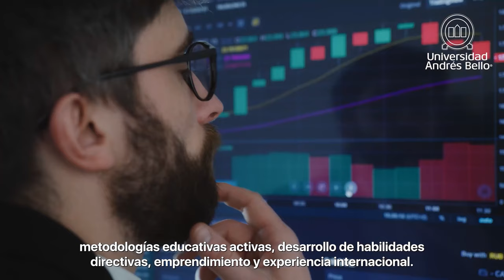Ingeniería Comercial UNAB 2024*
Ingeniería Comercial UNAB, forma profesionales integrales, que cuentan con las herramientas necesarias para desarrollarse en el mundo de la economía y los negocios, con capacidad de emprendimiento y liderazgo.

Nuestra formación se basa en cuatro pilares: Metodologías educativas activas, desarrollo de habilidades directivas, emprendimiento y experiencia internacional.

Nuestra carrera se encuentra entre los 10 mejores planes de estudio del país, en el Ranking de las Mejores Universidades de Chile 2020, elaborado por la revista América Economía.

¿Aún no te decides por cuál carrera estudiar?
No te preocupes ingresa a nuestro Simulador